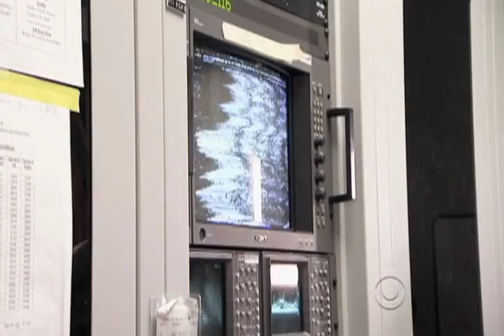Undercover Boss Preview: Direct TV CEO Mike White sits down with Stanley Bing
Direct TV CEO Mike White had just one hour's training before he went onto the front lines. In an upbeat interview via video conference, White tells author Stanley Bing how he rates himself as an 'employee' as opposed to a 'suit', and why he values the experience of being on the show